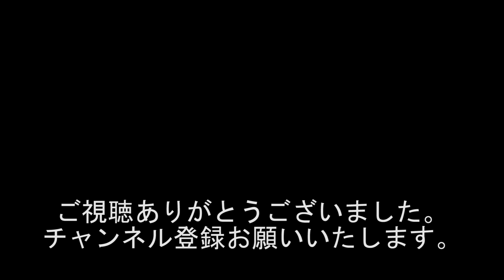『電気代がヤバイ・・・』『ただのセールス? それとも詐欺?』1669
出演者
宮崎けんき
大平我路
ふじいもやし